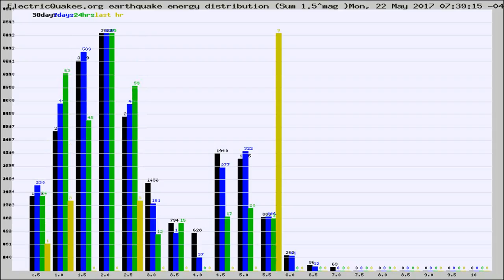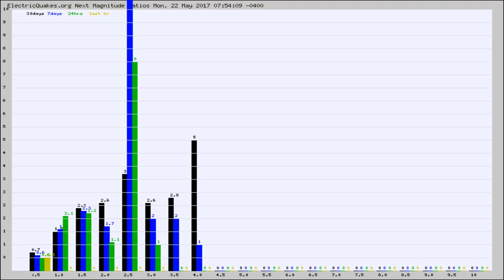Todays_Hourly_World_Earthquake_Statistics_from_ElectricQuakes.org_05-22-17+08:02:01